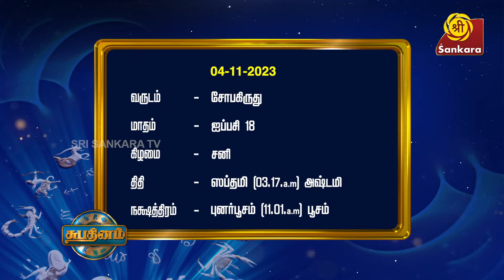ஆண் பெண் விவாதம் கூடாது! l 4-11-23 | Shubadinam 04-11-2023 | Hari Prasad Sharma | Sri Sankara Tv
எவற்றை தவிர்க்கவேண்டும் விதுர நிதி சொல்லும் ஸ்லோகம்!

திதி நட்சத்திரத்தின் கால அளவினை எழுதி வைத்தது யார்?